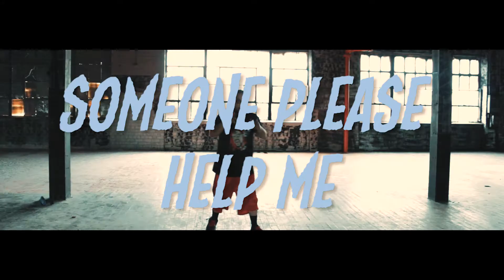Psycho Slit - MOSH (Official Music Video)